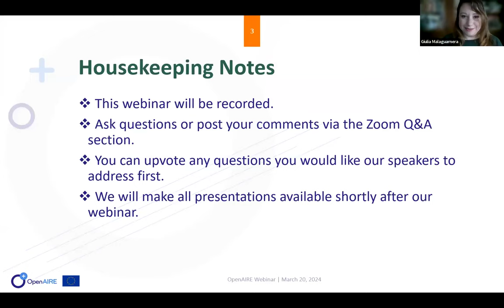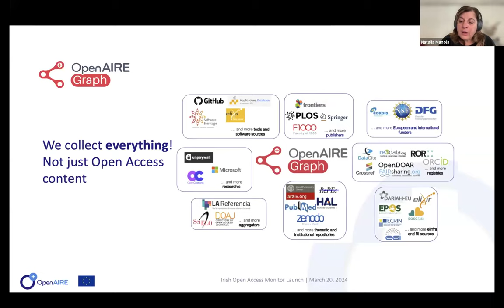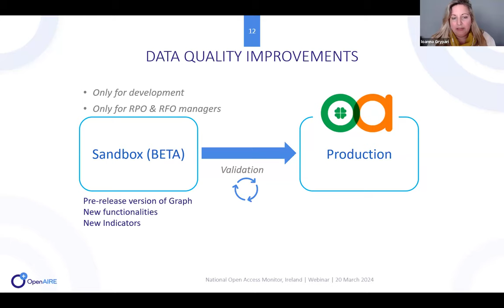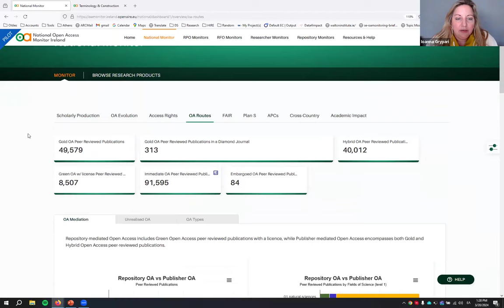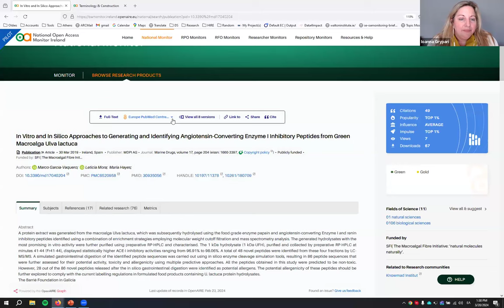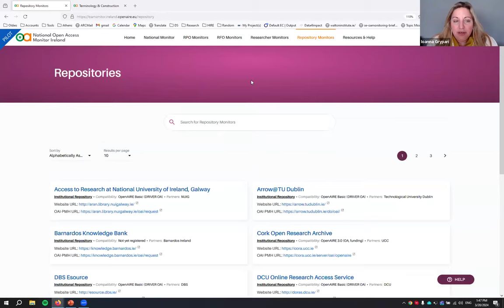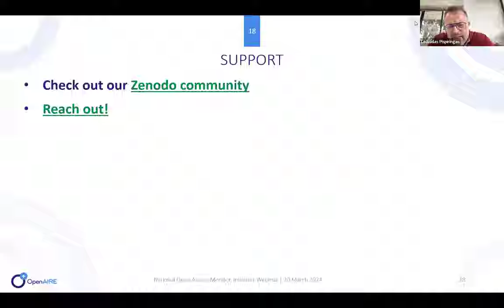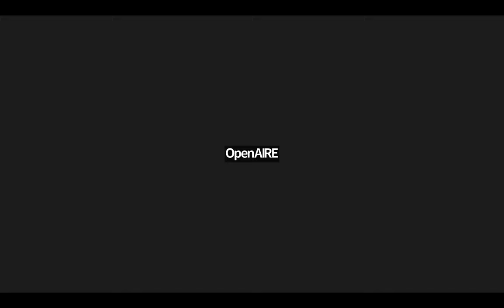Advancing Open Science: Introducing the Irish National Open Access Monitor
This webinar introduced the National Open Access Monitor, a collaborative effort by the National Open Research Forum (NORF), Irish Research eLibrary (IReL), and OpenAIRE, the Monitor is hosted and is currently in its pilot phase. The discussion focused on the customized dashboards cater to the specific needs of various research stakeholders, including RPOs, RFOs, and researchers, and how these tools can be used to support the evaluation and advancement of Open Science initiatives.
For more information on the Irish Open Access Monitor read the official press release